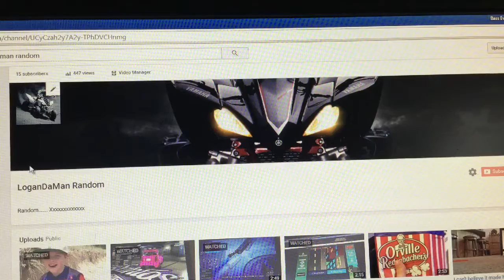YouTube channel pictures